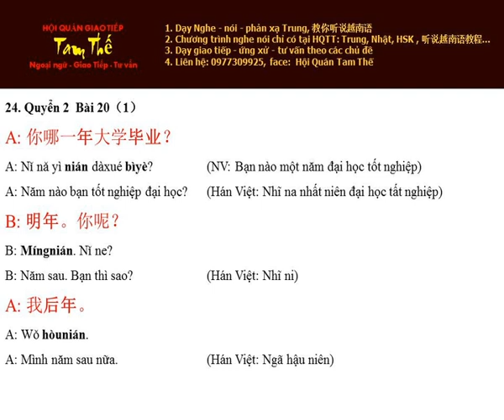Bai 24 哪一年大学毕业？Tốt nghiệp đại học năm nào? - Nghe Noi Han Ngu Q2 B20 P1